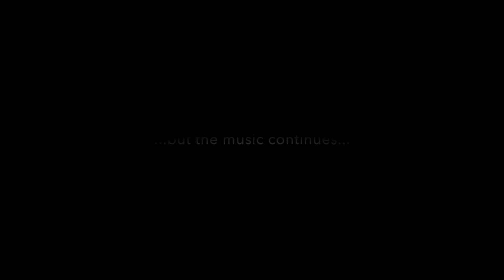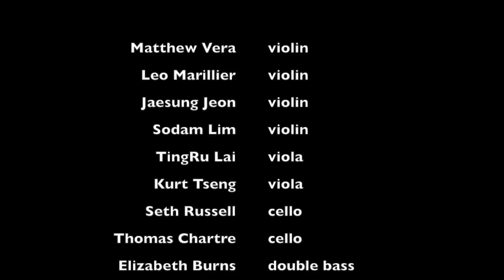Appalachian Spring, chamber version, by Aaron Copland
New England Conservatory Contemporary Ensemble

Unfortunately, the video cuts out towards the end! Luckily, I still have the audio recording though.

Matthew Vera, Leo Marillier, Jaesung Jeon, Sodam Lim, violins
TingRu Lai, Kurt Tseng, violas
Seth Russell, Thomas Chartre, cellos
Elizabeth Burns, double bass
Adrian Sanborn, flute
Hunter Bennett, clarinet
Brittney Walker, bassoon
Joshua Marzan, piano